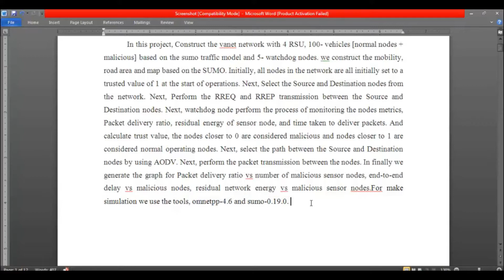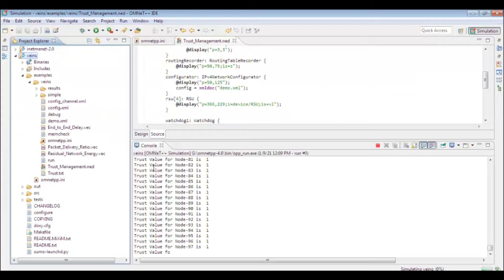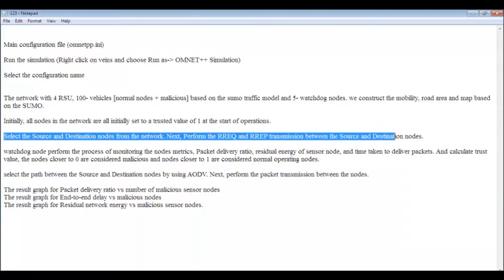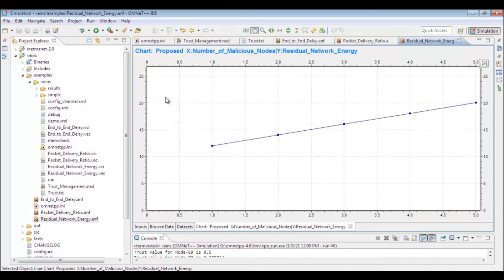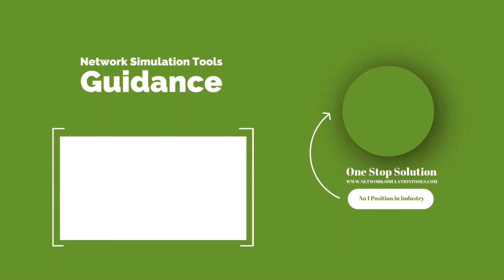Trust Management in Vehicular Ad Hoc Network | Trust Management in Vehicular Ad Hoc Network Projects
Trust Management in Vehicular Ad Hoc Network Projects deals with our specialist's most widespread research to deliver development service intended support of guidance for scholars.
Nowadays, furthermost of the experts provide marvelous respective fields of their research service for scholars.